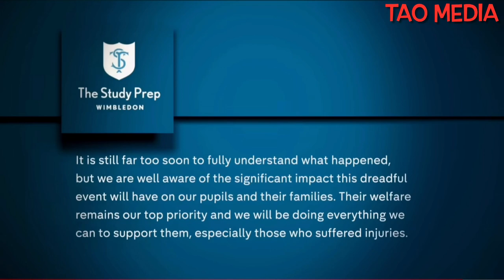breaking news and Politics Wimbledon incident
Wimbledon incident has silenced the community